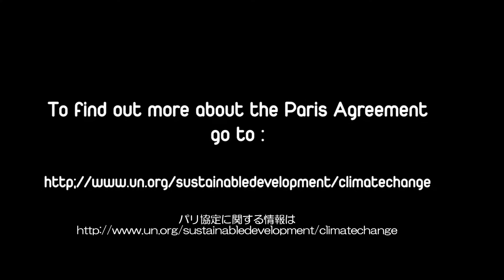気候変動対策をリードする：潘基文 国連事務総長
2016年4月22日、国連事務総長が主宰する署名式が国連本部で催されます。

潘基文国連事務総長は、気候変動に対して意欲的に取り組み、世界の指導者に最重要課題であることを訴え続けました。そして事務総長のリーダーシップの下、各国政府は気候変動に対する闘い、その緩和策や適応策を推し進めてきました。また、事務総長は世界各地を巡り、気候変動に対する認識を高めるための努力を続けました。国連事務総長として初めて、気候変動問題の最前線である、南極大陸、チリのパタゴニア、キリバスを訪問しました。さらに、” Sustainable Energy for All”、”Zero Hunger Challenge”、”Caring for Climate”などの地球規模のイニシチアティブを主導してきました。